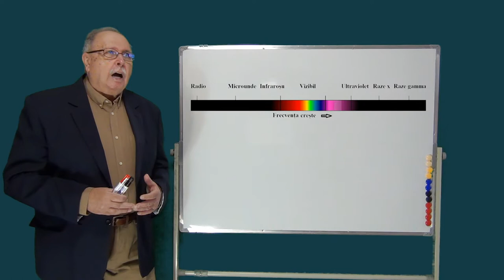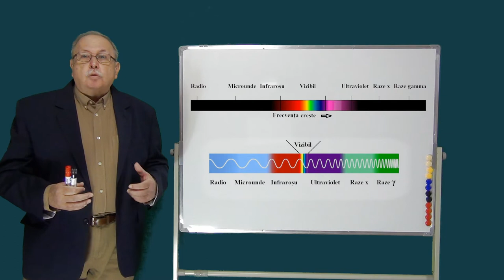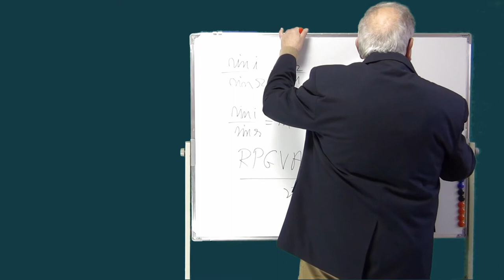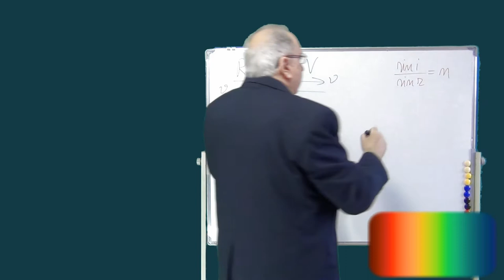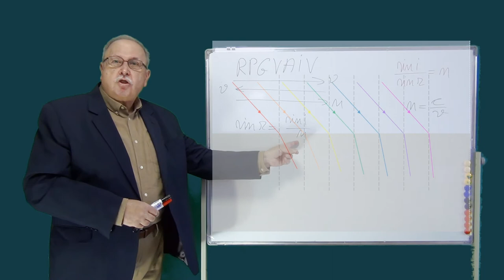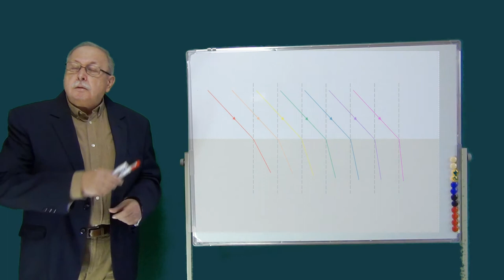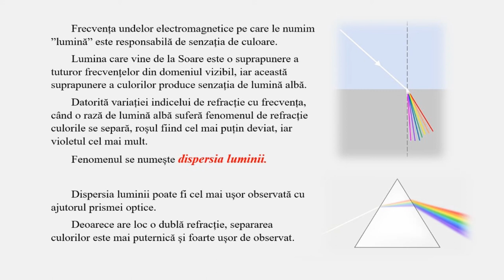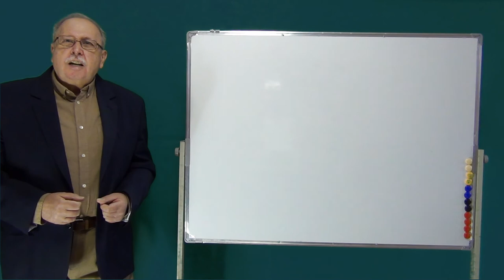DISPERSIA LUMINII (CURS DE OPTICĂ GEOMETRICĂ_08)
Acesta este al 8-lea curs de optică geometrică. El tratează fenomenul de dispersie a luminii.

LINK-uri:

SPECTRUL ELECTROMAGNETIC
By Inductiveload, NASA - self-made, information by NASABased off of File:EM Spectrum3-new.jpg by NASAThe butterfly icon is from the P icon set, File:P biology.svgThe humans are from the Pioneer plaque, File:Human.svgThe buildings are the Petronas towers and the Empire State Buildings, both from File:Skyscrapercompare.svg, CC BY-SA 3.0,

DISC SPECTRU
Oliverrode, CC0, via Wikimedia Commons

SPECTRUL VIZIBIL AL SODIULUI
McZusatz